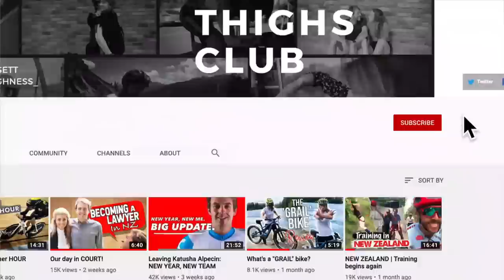BULK MAKE: How we plan to eat for the week!